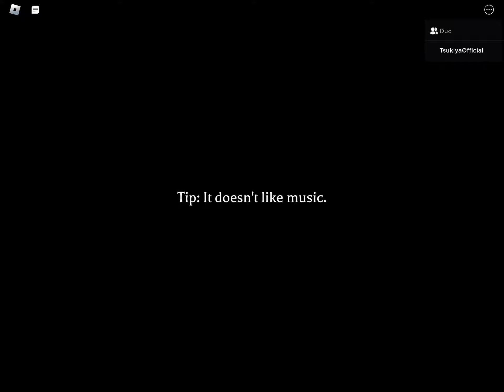Fastest time to die in Halloween Trials